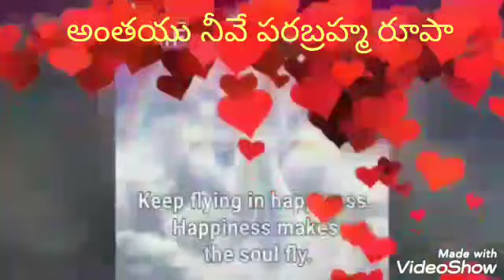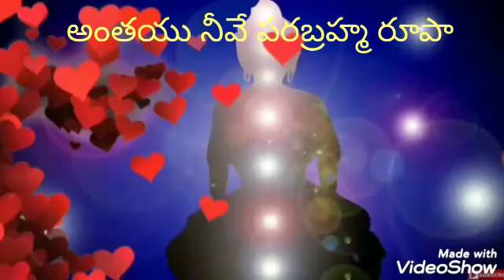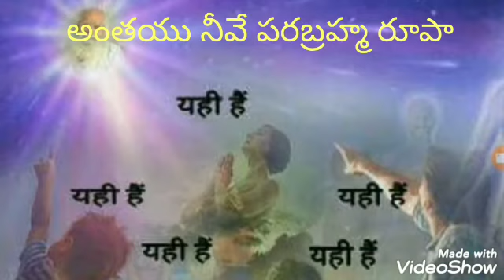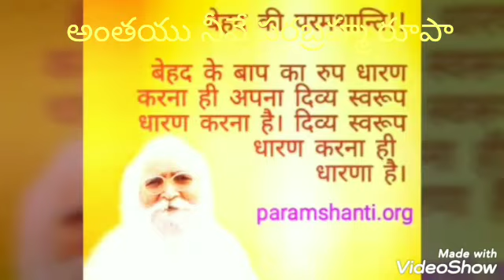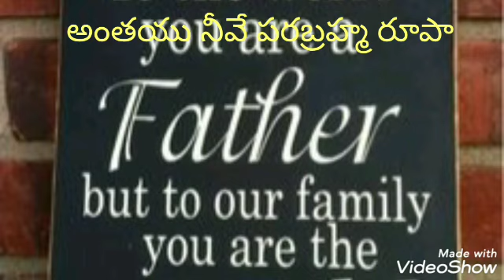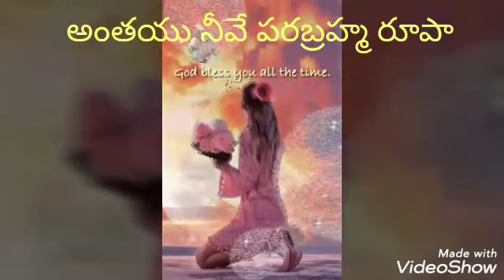అంతయు నీవే పరబ్రహ్మ రూపా - 💮ఆనంద పరవశమైన గీతం💮 by B.B.K.లావణ్య